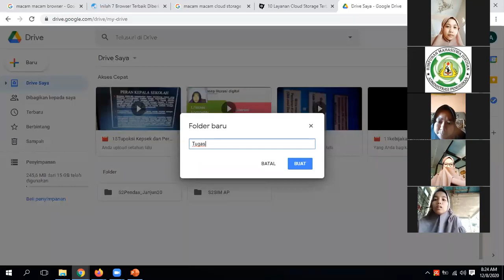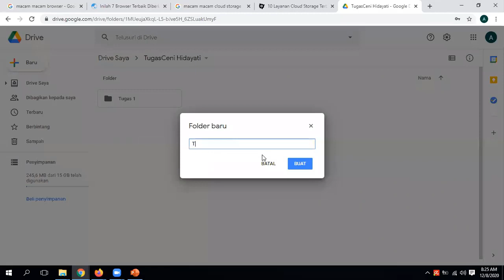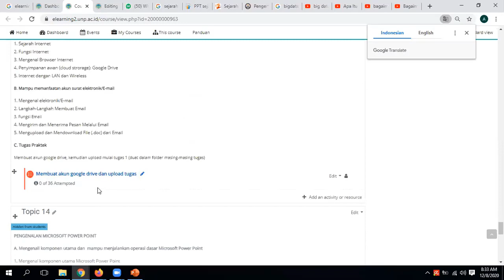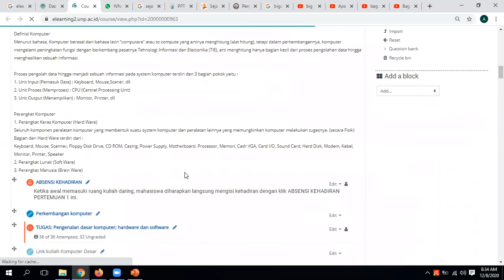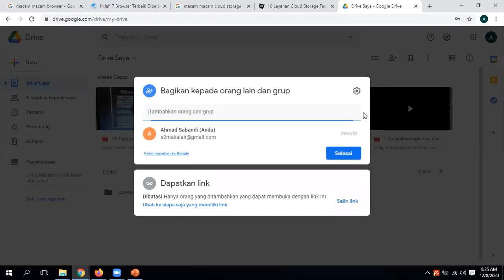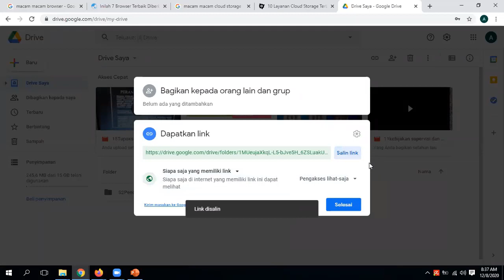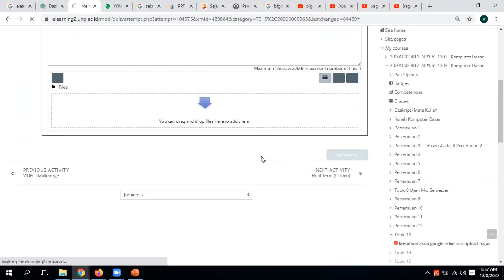Tata cara upload tugas-tugas komputer dasar